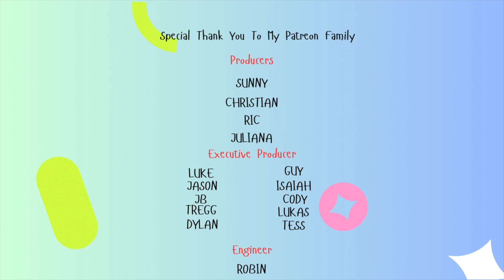I Finally Got To It | Ez Mil - Up Down (Hip Hop Reaction) | A Great Representation Of His Skillset!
In this video I react to Ez Mil - Up Down for the first time. Well written, some cool creative cadences and pockets, I really enjoyed this one!

Genuine and Honest reactions, please keep that In mind.